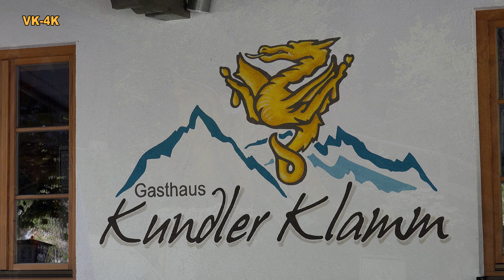Wandern in Wildschönau Mühltal - Kundler Klamm, in 4K Ultra HD 4/8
Die 3,5 Kilometer lange Klammstrecke führt durch bis 200 Meter hohen und steilen Felsflanken vorbei tosenden Wassermassen.
Kundler Klamm ist die schönste Naturschlucht Österreichs.
Videos:
1/ Kufstein in Tirol, Doku mit Sehenswürdigkeiten in 4K Ultra HD 1/8
2/ Wandern in Tirol, Wildschönau, Auffach, Schatzbergbahn in 4K Ultra HD 2/8
3/ Wandern in Wildschönau, Markbachjochbahn mit Paragleiter in 4K Ultra HD 3/8
4/ Wandern in Wildschönau, Markbachjochbahn und Skulpturenpark mit Paragleiter in 4K Ultra HD 4/8
5/ Wandern in Wildschönau, Markbachjochbahn und Skulpturenpark mit Paragleiter in 4K Ultra HD 5/8
6/ Wandern in Wildschönau, Alpbachtal, Wiedersbergerhorn in 4K Ultra HD 6/8
7/ Wandern in Wildschönau Mühltal - Kundler Klamm,  in 4K Ultra HD 4/4 7/8
8/ Gleitschirmfliegen in Wildschönau in Tirol in 4K Ultra HD 4/4 8/8